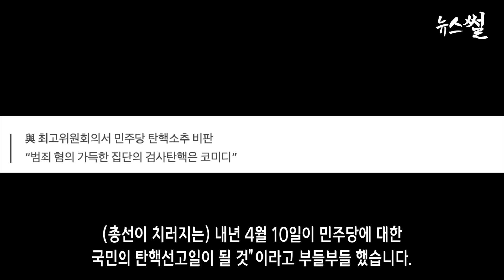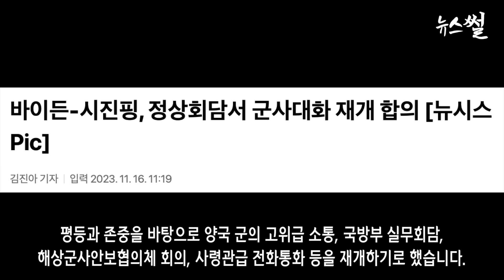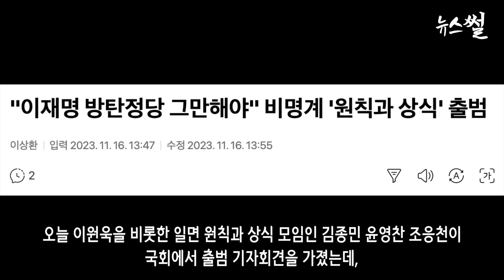바이든, 회담후 등 돌리자 시진핑에 한 발언.김기현 발언 충격.